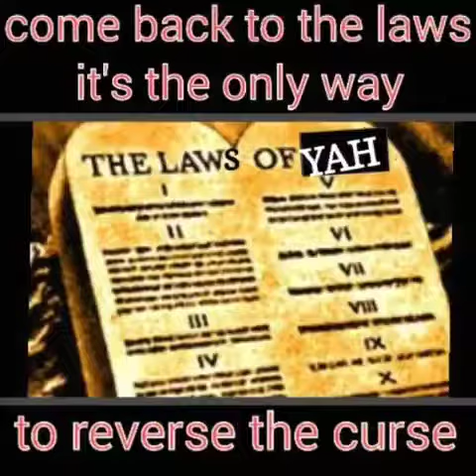THEY DONT CARE ABOUT US